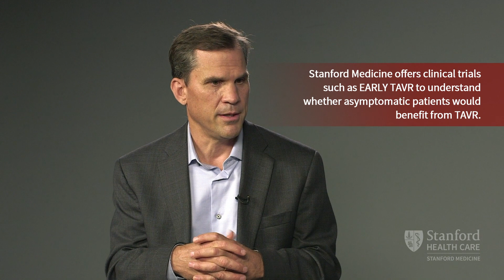Stanford Health Care Treats Aortic Stenosis Without Surgery Using TAVR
Stanford Medicine specialists are experts at performing transcatheter aortic valve replacements (TAVR) to treat aortic stenosis. Ours was the first TAVR program in northern California, and we are among the first programs to offer TAVR to lower-risk patients.

The aortic valve controls blood flow from the heart into a large artery called the aorta. Aortic stenosis is a narrowing of the aortic valve, which makes it harder for the valve to open. TAVR is a nonsurgical procedure to replace the aortic valve.

Listen to Dr. Bill Fearon, director of interventional cardiology at Stanford Medicine, explain the TAVR procedure. Learn how you can benefit from this minimally invasive treatment.

William (Bill) Fearon, MD
Interventional cardiologist
Director of Interventional Cardiology at Stanford